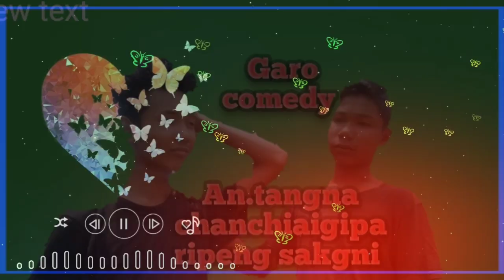Short comedy An.tangna chanchiaigipa ripeng sakgnioni saksa